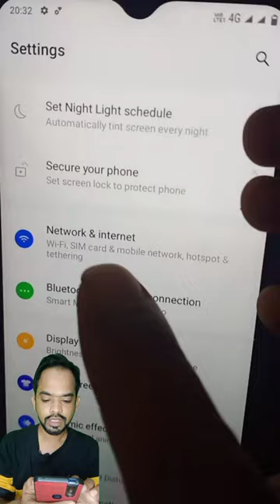How to connect VIVO Y12s mobile TV to watch pictures and videos this TV on your mobile Live video